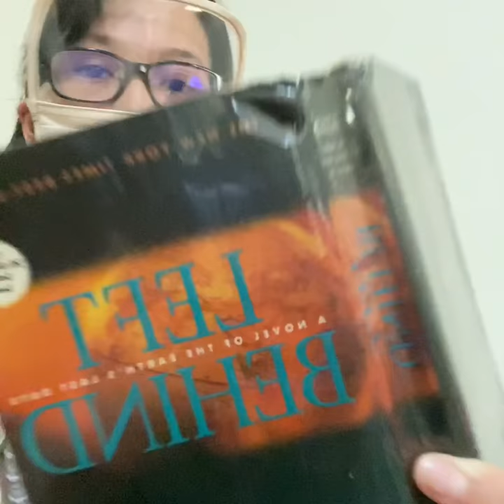My badass tote girl goodies